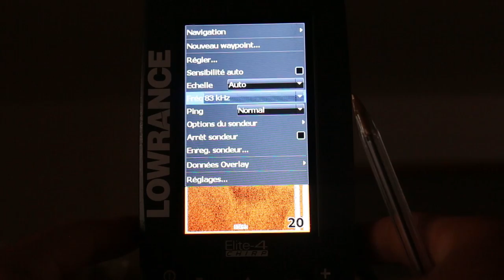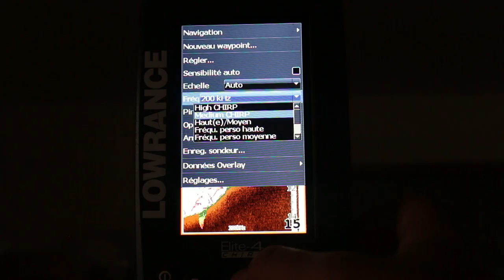L'Echosondeur : Interprétation et réglages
©️️ScarnaFishing